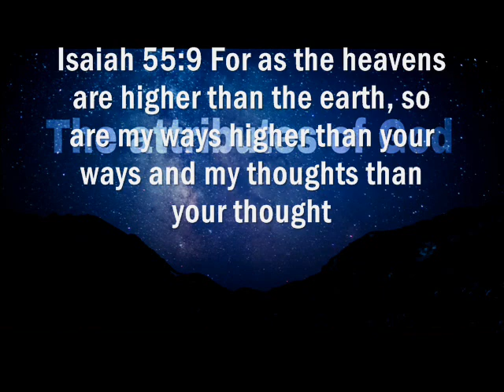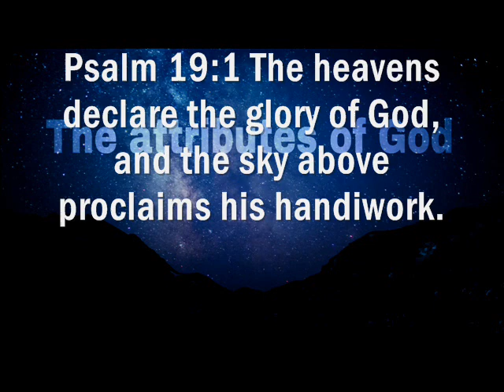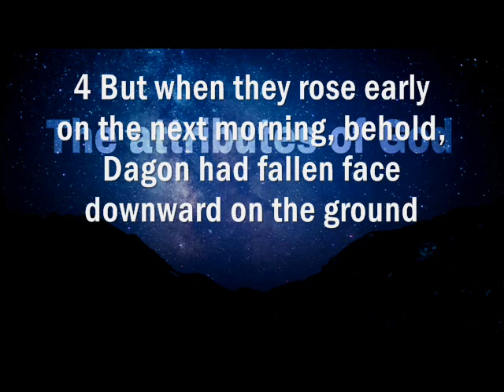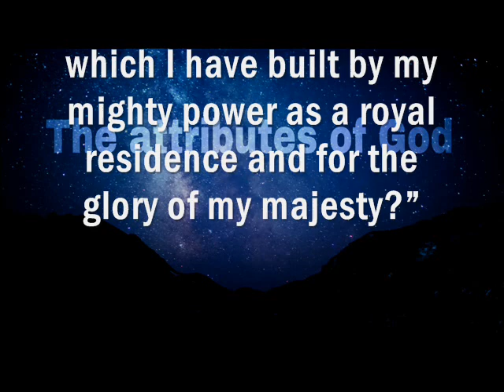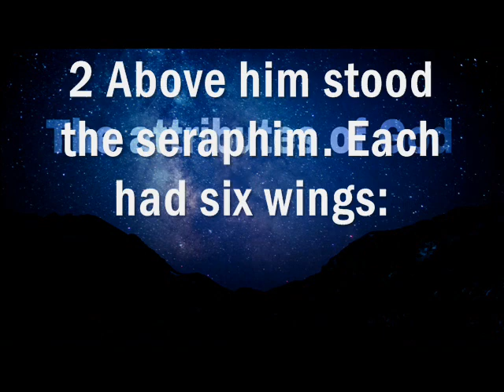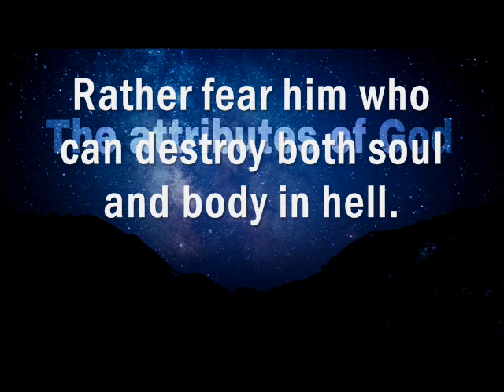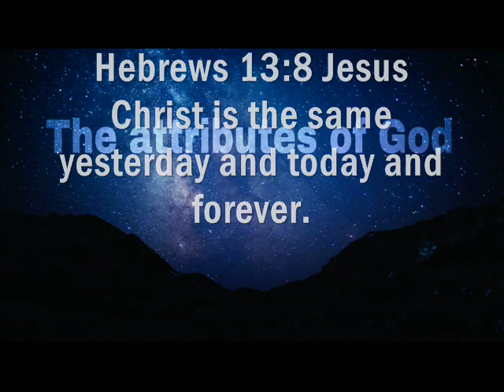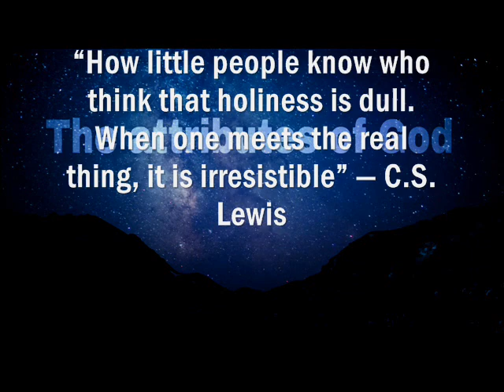the Holiness of God study - by Betty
The attributes of God

Our prayer is that the Lord will use this YouTube channel for his glory and please take the time to watch our videos and share them with others for the glory of God may we all grow deeper in the knowledge and truth of our Lord and Savior Jesus Christ to God be the glory amen.